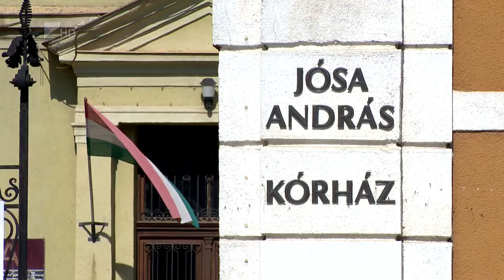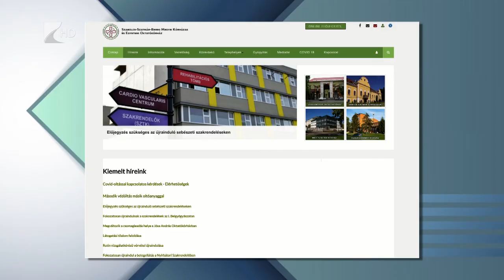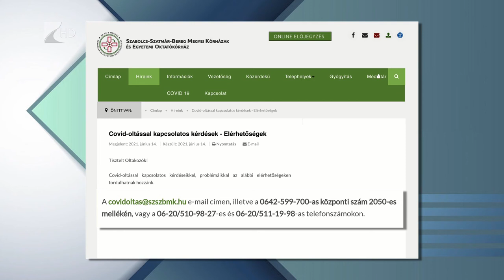Visszaállnak a megyei kórházak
Jelentősen csökkent a koronavírus miatt ápolt betegek száma a megyei kórházakban.
Ezért már újra végeznek nem sürgős, egynapos műtéteket. Szemészeti, nőgyógyászati vagy ortopédiai beavatkozásokra is sor kerülhet. Szondi Zita főigazgató 35 perc című műorunkban azt mondta: ugyan ők is átállnak készenléti oltásra, de annyi oltópontot fognak üzemeltetni, amennyire szükség van.